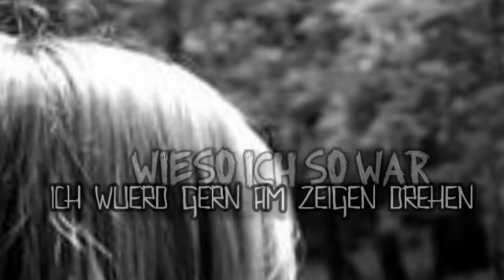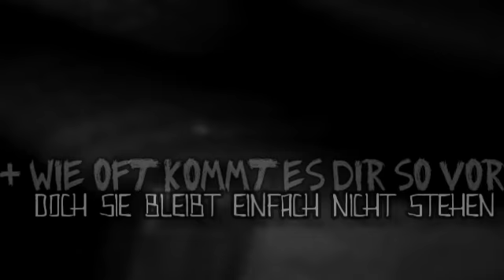Ich bin innerlich am Arsch ! :x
↓ L E S E N - M A C H T - S C H L A U E R ↓ (!!!)

Nicht mein bestes Video - :x Sehr unzufrieden!

 -Bedeutung;
Ich saß mal wieder auf'm Boden mit nem Fleischmesser & schrie „Ich will sterben" Das hier ist keine Einbildung mehr, das ist Realität :x

- Programm; Cyberlink PowerDirector 10 (kostenpflichtig)
- Songs: Richter & Shox -- Die Zeit läuft ... Weil Richter der King ist !
- Anfang: Ich :x Hässliche Stimme, ich weiß